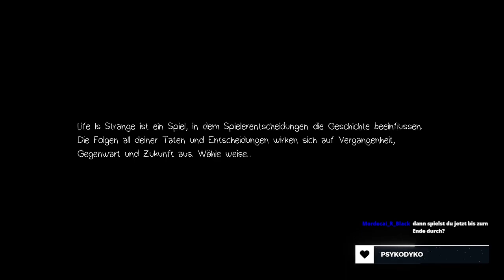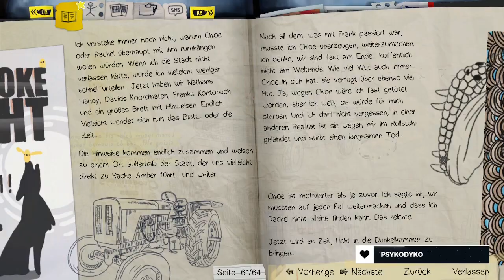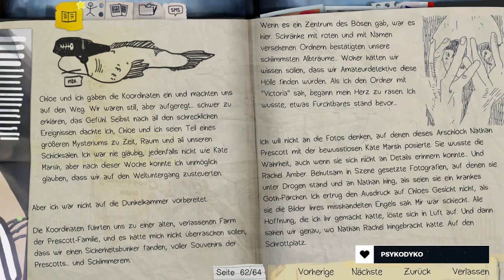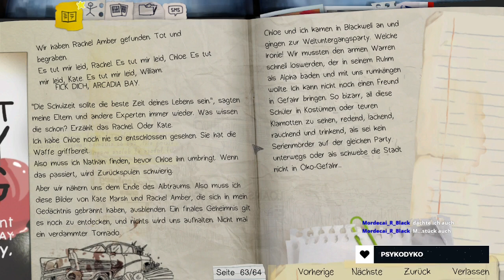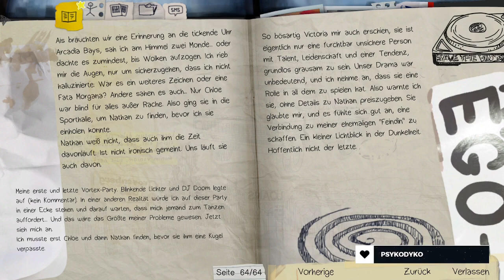Von Schwarz und Weiß zu Grau | Life is Strange | Part 48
Gefesselt und ein Fotomotiv. So komme ich langsam wieder in der Dunkelkammer zu mir und muss eine bittere Wahrheit erfahren.